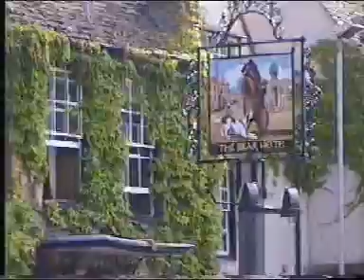2003 Summer in England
2003 Summer in England